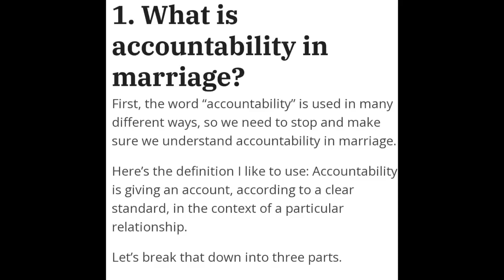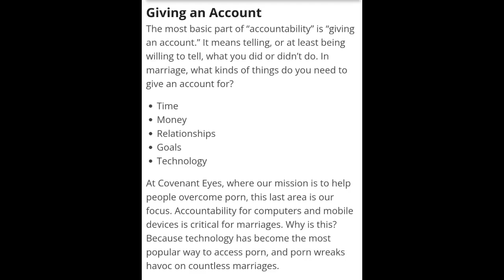Real Talk with Deb and Will - Accountabilty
Debbie and Willie Lawson share their thoughts on relationships and marriage after 30 years of wedded bliss.  our hope is to reach out to those that are married to help them keep their marriages strong. We also want to speak to those that are looking to be married and move some of the rocks from the road as they look forward to being a spouse.  Accountability is an important aspect in marriage.